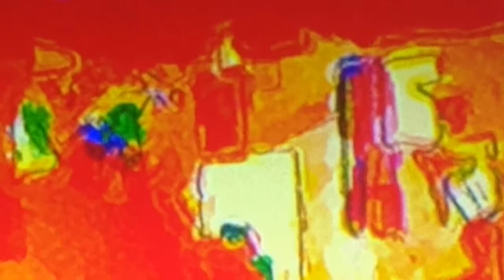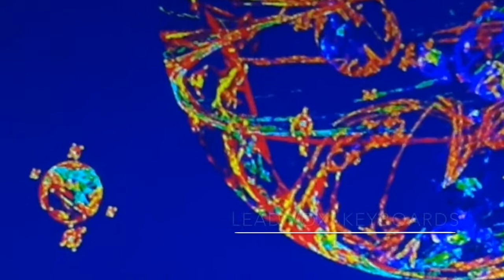Fresh from the Garage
Jimm and Maxx cover "Revolution"